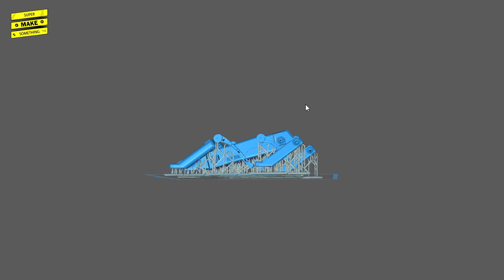3D Printed Spot Mini Robot Model (ELEGOO Water Washable Resin!) - Super Make Something Minis!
I am in the (very early) planning stages of a (very long-term) project.  For some design inspiration, I decided to print this model of Boston Dynamics' Spot Mini electric quadruped robot!

To help out, ELEGOO Inc., makers of the extremely popular ELEGOO Mars resin-based 3D printer, decided to send over a bottle of their new water washable resin!  The resin works as well as their standard resin, but saves a cleanup step because models do not need to be cleaned with isopropyl alcohol.

Thank you ELEGOO for sending over a resin sample, and be sure to keep an eye on this channel as I make progress on my new robotics project.  (Any guesses? ;-))

Interested in picking up your own ELEGOO Mars 3D printer?  You can pick one up from Amazon using the following links:

Amazon DE

You can also pick up the new Elegoo Mars Pro:

Amazon US
Amazon DE

Other items you will need to start printing:

ELEGOO Standard Printing Resin
ELEGOO Water Washable Resin: LINK COMING SOON!
99% Isopropyl Alcohol
Plastic Funnels
Container with Integrated Strainer
Paper Towels
Alcohol Prep Pads
Microfiber Cleaning Cloth

And of course, you can learn more about Boston Dynamics' Spot Mini Robot at their official

Finally, be sure to check out the newly-launched home of Super Make Something on the web!